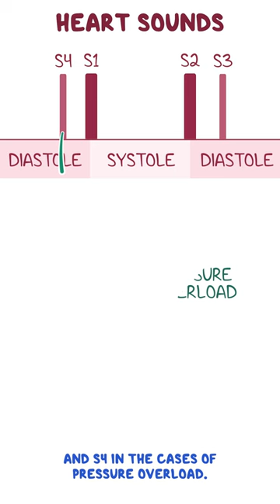Clinical Cuts: Abnormal heart sounds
Most of the time the heart can hold a beat, but sometimes it can sound off-rhythm or wonky. Learn about abnormal heart sounds in today's ClinicalCuts!

If you put a stethoscope over the chest, you’ll usually hear something that sounds like "lub dub, lub dub, lub dub," which repeats over and over again with each cardiac cycle, or heartbeat.

In total, our heart has four valves.
• Two atrioventricular valves on the left side, between the atria and the ventricles: the tricuspid valve and the mitral valve
• Two semilunar valves, between the ventricles and the large arteries coming off of them: the pulmonary valve (right side) and the aortic valve (left side)

Normally in every heartbeat, some valves open and allow blood to pass through, and others close to hold blood within a chamber. The sound of the closing of each of these valves is projected onto the chest wall.